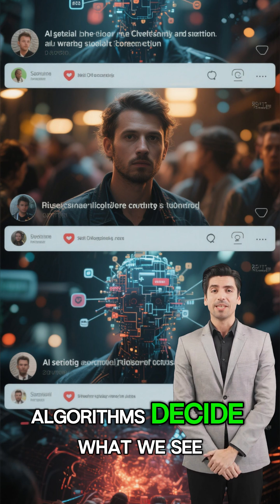TOP 7 AI THREATS TO HUMANITY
⚠️🤖 The future is here… but it may not be what we hoped for.
In this video, we reveal the Top 7 AI Threats to Humanity that are already shaping our world today. From job losses and surveillance to autonomous weapons and the terrifying possibility of superintelligent machines, this video exposes the real dangers of Artificial Intelligence.

👉 If you’ve ever wondered whether AI could control our lives — or even replace us — you cannot miss this eye-opening breakdown.

🔥 Stay until the end to see the biggest risk of all.

📌 What you’ll learn in this video:

How AI could destroy millions of jobs 👔

The danger of deepfakes and misinformation 📱

Why your privacy may soon disappear 👀

The rise of autonomous killer machines ⚔️

How AI manipulates societies and opinions 🧠

The growing gap between the powerful and powerless 💰

The terrifying threat of superintelligence 🌍